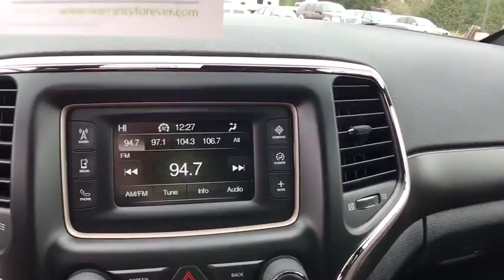2017 Jeep Grand Cherokee Edmond, Cushing, Stillwater, Shawnee, Chandler, OK J17203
[LISTING _TYPE] 2017 Jeep Grand Cherokee

Patriot CDJR
104 N Industrial Rd.

Drive this home today! Move quickly! Save thousands!!  This one is priced to MOVE!  Come take a look at the deal we have on this stunning-looking 2017 Jeep Grand Cherokee. With plenty of passenger room, you won't have to worry about being cramped when it's more than just you in the wagon. This Grand Cherokee is nicely equipped. Patriot Price includes: $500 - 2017 Model UAW RETIREE BONUS CASH VOUCHER PROGRAM. Exp. 05/01/2017, $750 - Southwest 2017 Bonus Cash SWCHA. Exp. 04/03/2017, $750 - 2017 SW Retail Consumer Cash 63CH1. Exp. 04/03/2017